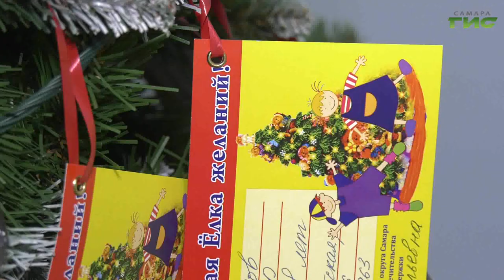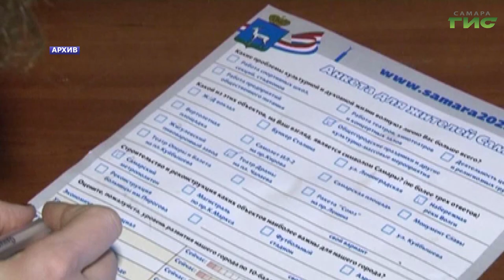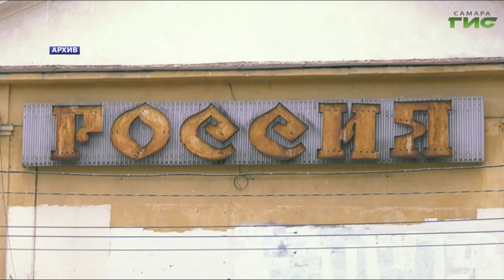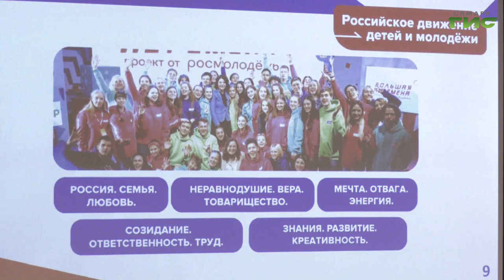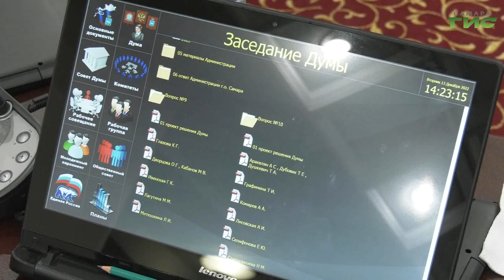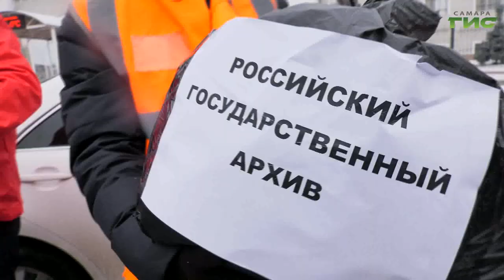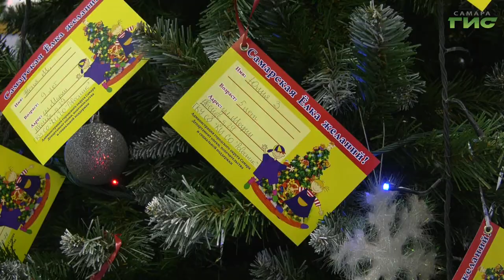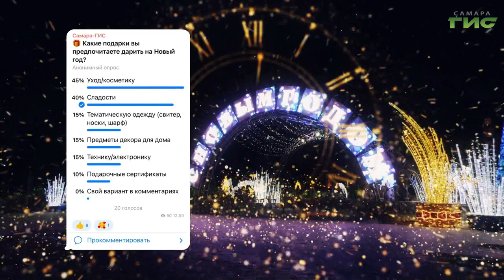"События" от 15.12.2022 (вечер)